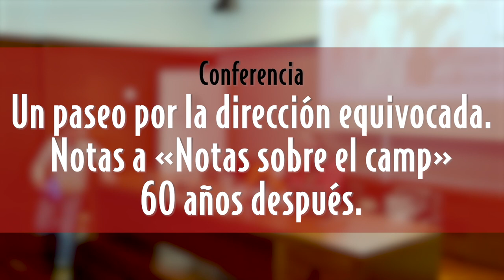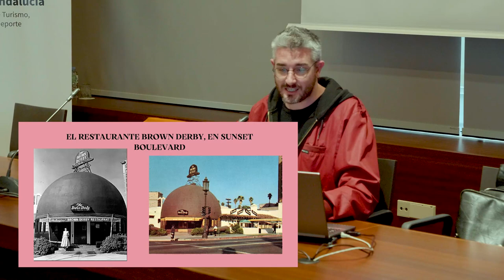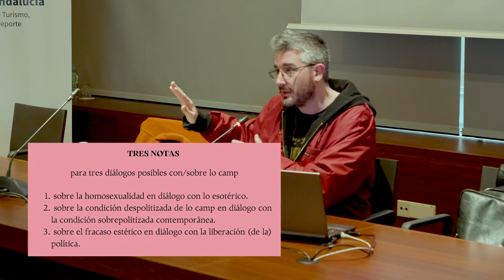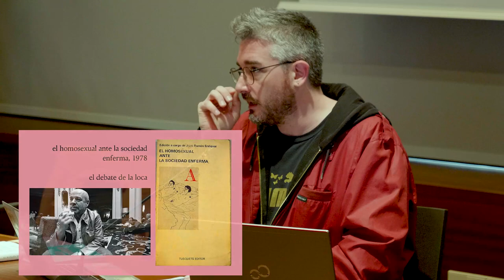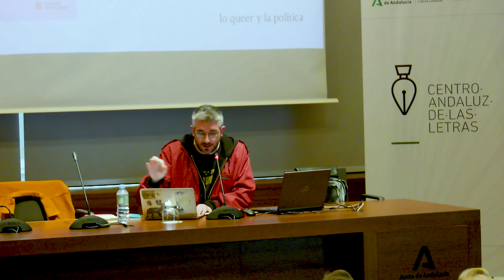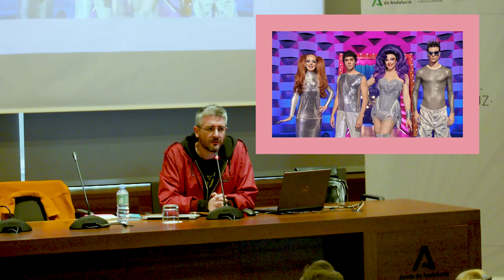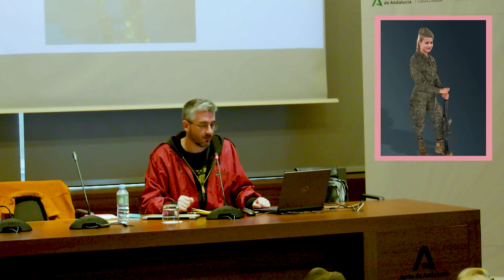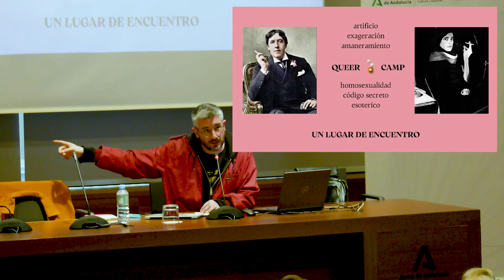Ciclo Camp, Copla, Queer. 4 de abril, Víctor Mora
Ciclo Camp, Copla, Queer.

El Centro Andaluz de las Letras organiza, en colaboración con el Instituto Universitario de Investigación de Género e Igualdad de la Universidad de Málaga (IGIUMA), y comisariado por Javier Cuevas del Barrio, profesor e investigador del Departamento de Historia del arte de la UMA, el ciclo Camp, Copla, Queer (CCQ) 2024.

El 4 de abril de 2024 tuvo lugar la intervención de Víctor Mora «Un paseo por la dirección equivocada. Notas A «Notas sobre el camp» 60 años después»

Más información en: Centro Andaluz de las Letras